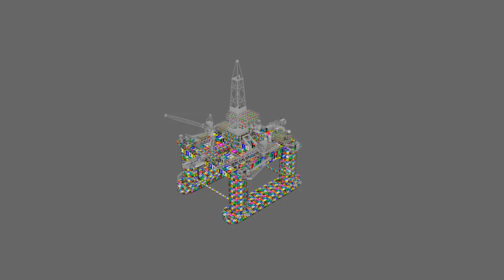UV mapping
UV mapping for proper texturing, the final textures be a mix of shaders and custom painted textures.